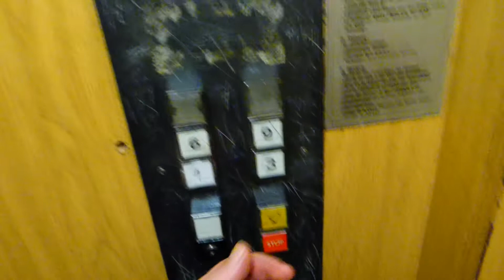Im Zwielicht des Grauens - Schreibmaschine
Im Zwielicht des Grauens (Folge 2) - Schreibmaschine; Laura und Rob gelangen in den Besitz einer alten Schreibmaschine, die ein seltsames Eigenleben zu entwickeln scheint...   mit Katarina Hamann, Wlada Vladislava, Anna Lisa Senftleben, Robert Makowski, Musik von Roland Sebastian Faber